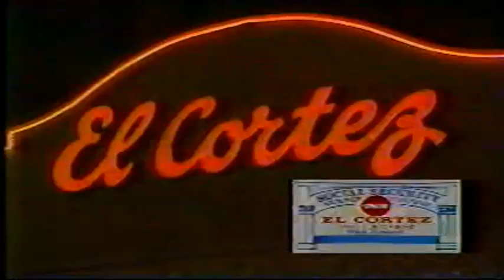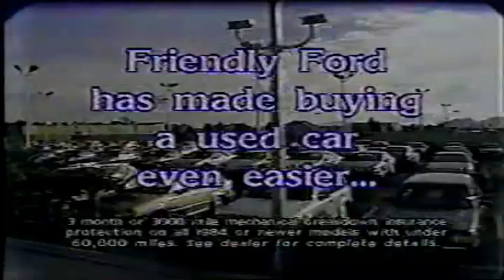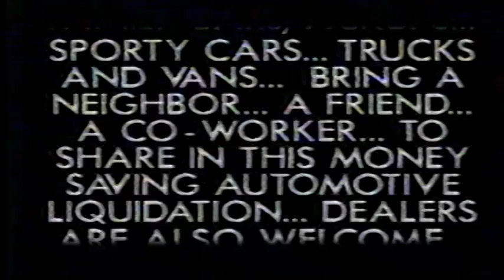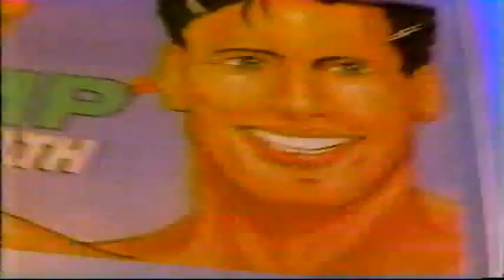KVBC Channel 3 February 1990 Commercials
Some pretty cool teasers for the Evening Nightside Newscast with Sue Tripathi, before some local establishments have their promos broadcast.
They include The El Cortez Hotel & Casino, the Centel (Before Sprint and CenturyLink) Yellow Pages, Fletcher Jones Chevrolet Geo, Prime Cable, and "Maryland Square!"